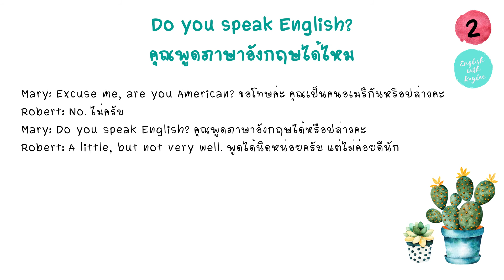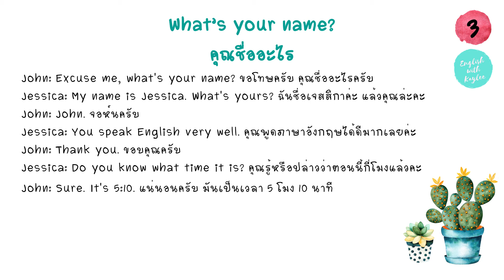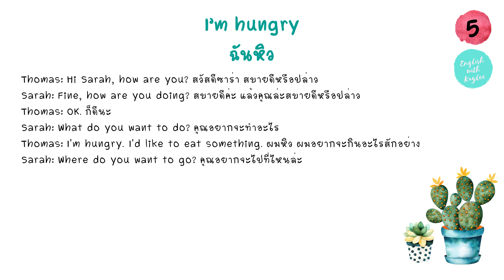SERIES: บทสนทนาภาษาอังกฤษแบบอเมริกัน Ep. 1 | ภาษาอังกฤษกับเคลี่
ติดตามเพจ FB: ภาษาอังกฤษกับเคลี่ @englishwithkaylee